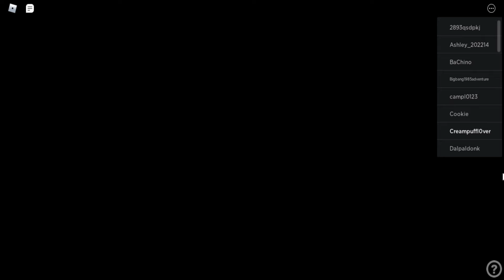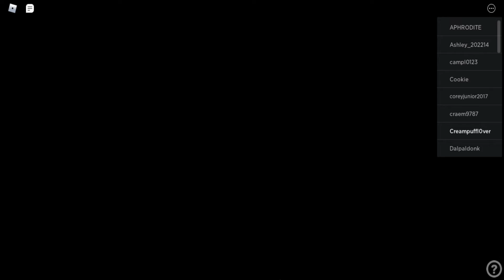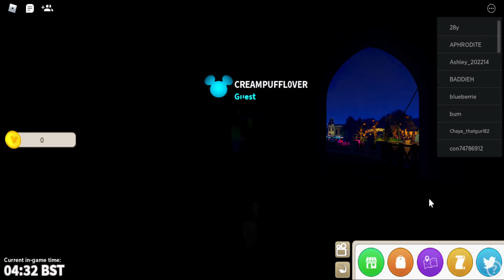Disneyland Part 4 - Photo taking with Goofy, Mickey, Minnie & A Weird Green Blob